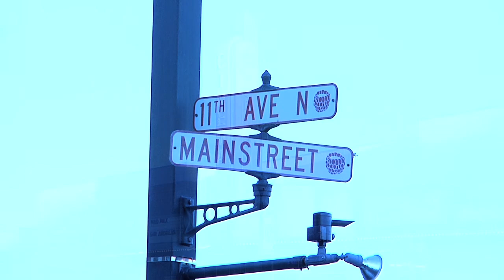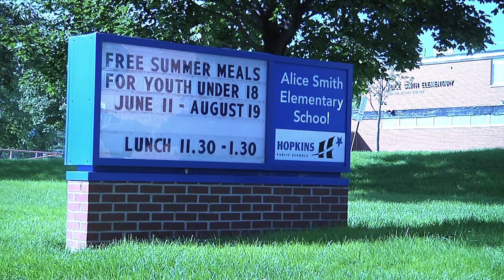Hopkins, MN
Discover Hopkins, MN as Realtor Rick Bateson guides you through this up-and-coming suburban community